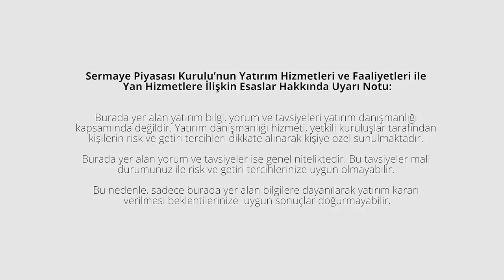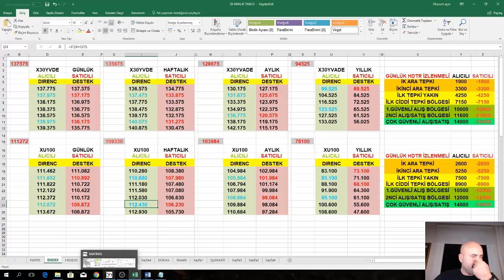ENDEKS GÜÇLÜ VE REKOR SEVİYELER İÇİN ÖNEMLİ DESTEKLERİ ÜZERİNDE KALABİLİR.